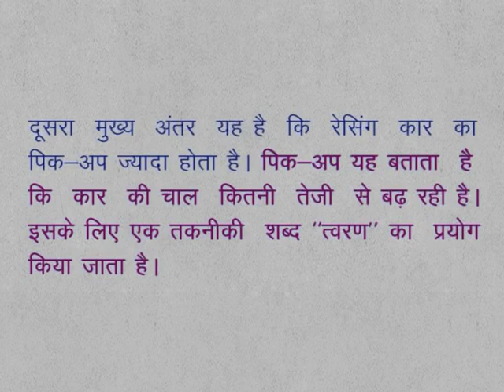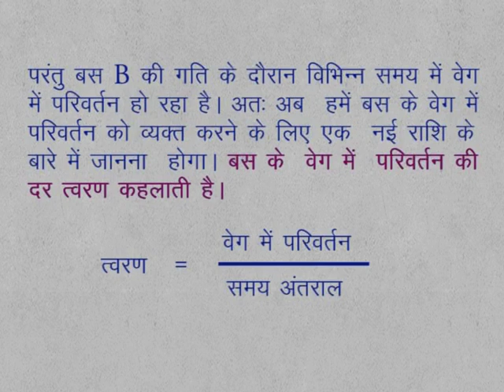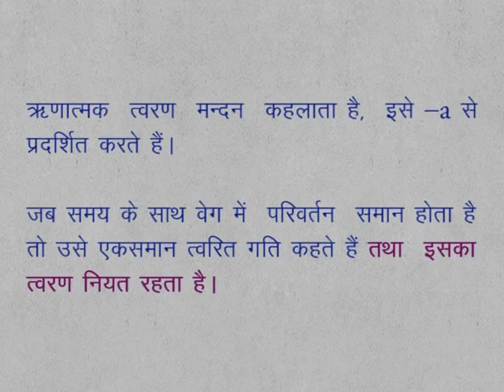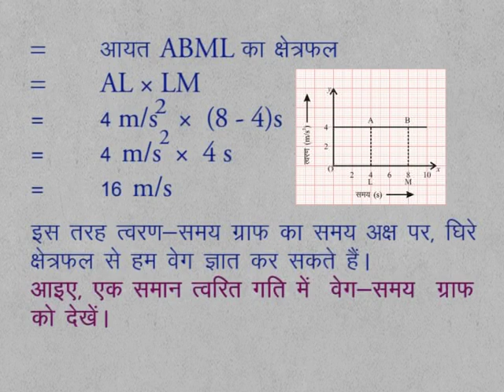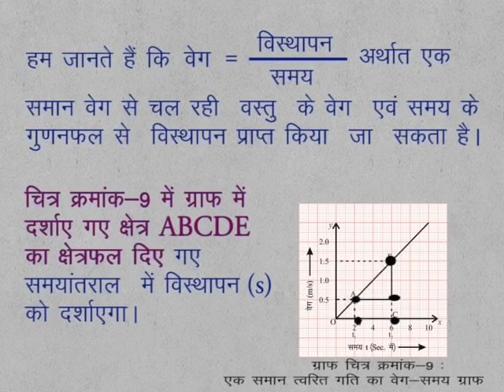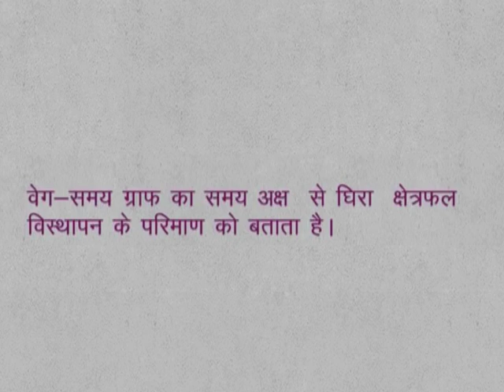CLASS 9th SCIENCE | CHAPTER 4 | MOTION | 4.2.4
CLASS 9th SCIENCE | CHAPTER 4 | MOTION | 4.2.4 | Acceleration |